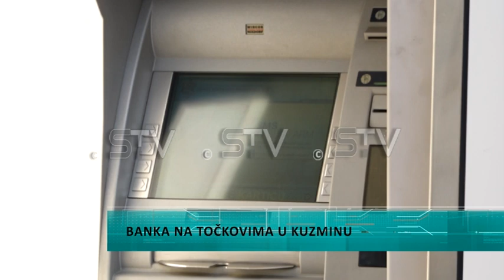Banka na točkovima u Kuzminu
Uz podršku Grada Sremska Mitrovica i Mesne zajednice Kuzmin a u cilju sprečavanja virusa Covid 19 i izbegavanja okupljanja većeg broja ljudi u zatvorenom prostoru, postavljena je mobilna ekspozitura Banke "Poštanska štedionica" u Kuzminu, a na raspolaganju meštanima je bila u periodu od 8 do 13 časova. U sklopu ekspoziture postoji i ugrađen bankomat, te su građani mogli dobiti sve vrste usluga koje mogu dobiti u bilo kojoj drugoj ekspoturi banke.